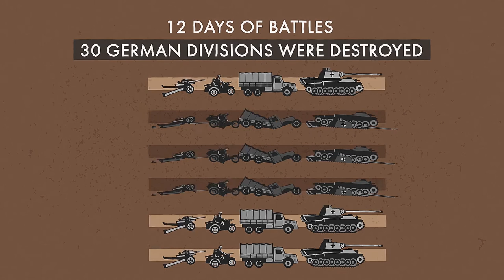Operation Bagration WWII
Operation Bagration is one of the largest offensive operations in history.
The goal was to liberate Belarus and defeat Army Group Centre.
The operation caught the Nazis by surprise.
They didn’t expect the Soviet forces to attack in the swampy area.
The concentration of strategic reserves went undetected by the German Intelligence.
Partisans aided with the offensive: they destroyed roads to hold back Wehrmacht reinforcements.
The start of the Operation was timed to coincide with the beginning of the War.
And it was named after the great Russian military commander in retaliation for the Barbarossa Plan.

The primary offensive operation focused on Vitebsk, Bobruisk, Mogilev and Orsha
After 12 days of battles:

— The front line was pushed back 250 kilometers.

— 30 German divisions – almost half – were destroyed.
— Minsk was liberated
During the second stage, Soviet forces liberated parts of Baltic states and eastern regions of Poland
Bagration helped the Allies to consolidate forces in the Northern France.
General Eisenhower wrote that he was impressed by how fast Soviet troops trampled the enemy forces.